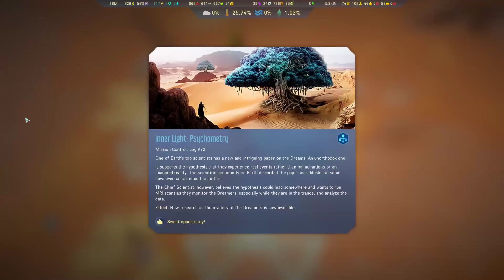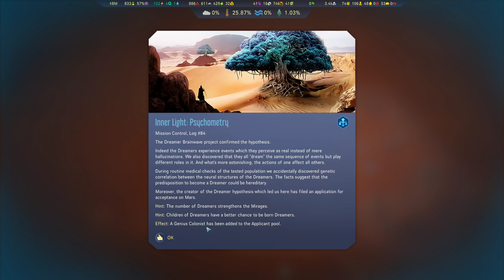Surviving Mars: Green Planet - Terraforming Initiative! - Part 8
This series started as a sponsored livestream, but is continuing as a non-sponsored, non-livestreamed Let's Play!

Snail Mail:
P3A 4S8